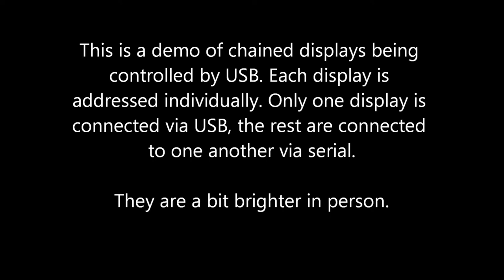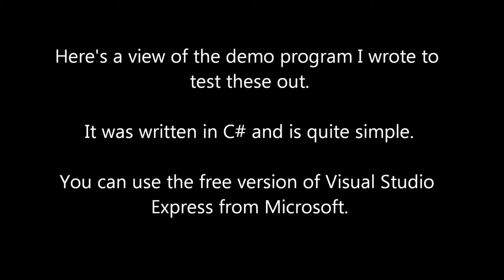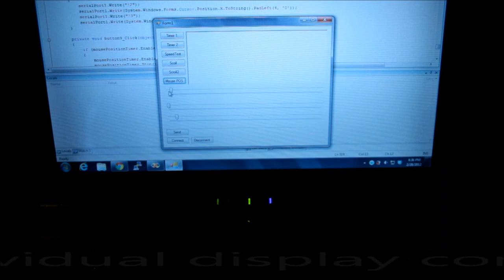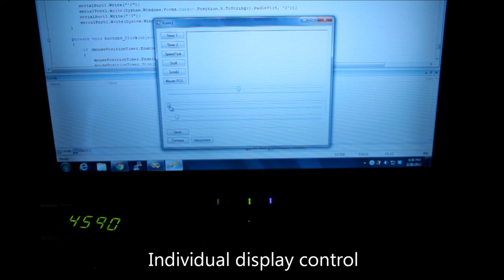USB / Serial 7 Segment Displays - Daisy Chained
This is a demo of 4 daisy chained displays. They are being controlled through simple serial commands over USB. These currently only have 4 digits per display, but the each base can actually run 8 digits.